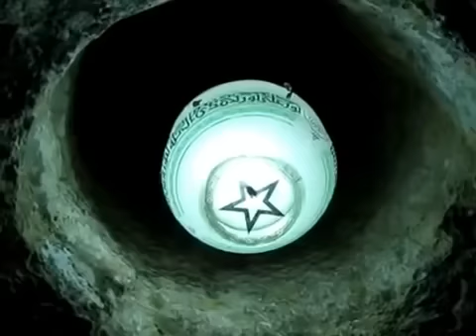וידאו מזעזע , הקשיבו למילים מתוך תהילים והתבוננו בקדש הקדשים המערה שתחת אבן השתיה בהר הבית ירושלים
,     Shocking video , listen to the words of the thilim  and watched the Holy of Holies foundation stone cave under the Temple Mount in Jerusalem  ,מזמור תהילים ,